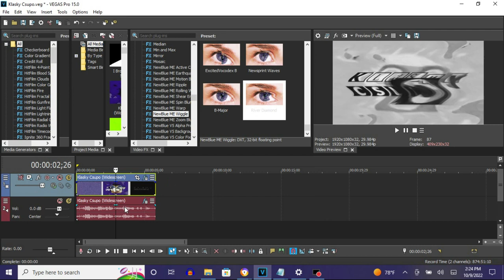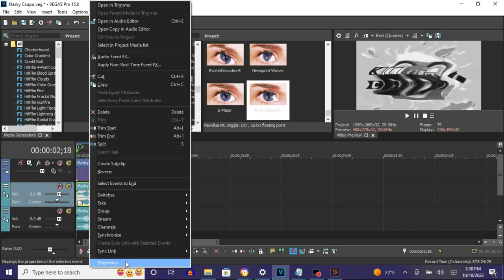How To Make River Diamond On Vegas Pro (FIXED)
The audio is Crazy Diamond + Fmaj Vocoder + Sad.

How To Make River Diamond:

(VideoFX)

1st: Black and White - (Default) or 100% Black and White

2nd: Invert - (Default) or 100% Inversion

3rd: NewBlue ME Wiggle - River Diamond

Rate:        41
Strength:    35
Drift:       4
Crop:        0

Edges:       Replicate
Orientation: Vertical

(AudioFX)

(Crazy Diamond + Fmaj Vocoder + Sad)

1st: Chorus - Crazy Diamond

Chorus Out (-Inf. to 20.0 Hz):         0.0 dB

Attenuate High Frequencies Above (Hz): With A Checkmark (10,000)

2nd: Orange Vocoder - Fmaj VOCODER

After rendering the audio.

(Sad Effect)

elastique
Efficient

-7
0

Klasky Csupo in River Diamond
2,822 views, Mar 13, 2018: